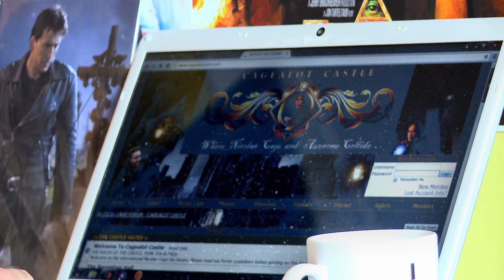Nicolas Cage: Superfan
Meet Malcolm, who wanted to be more than just a fan

Starring
Joe Bor

Written by
John Mabey & Joe Bor

Shot & Cut by
Howard Cohen